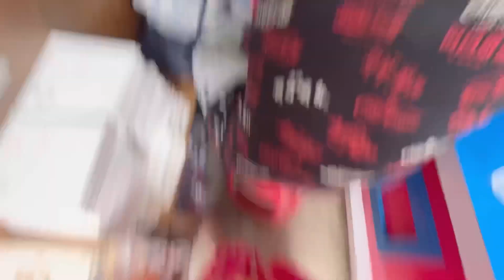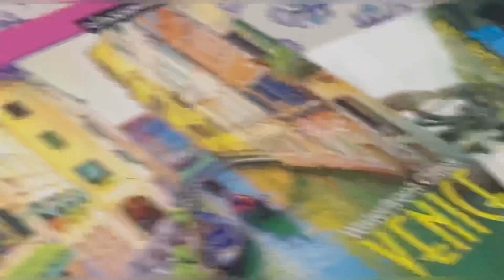Kolkata mai shaadi ki shopping 🛍🧿 || shaadi preparation chal rahi hai ❤️